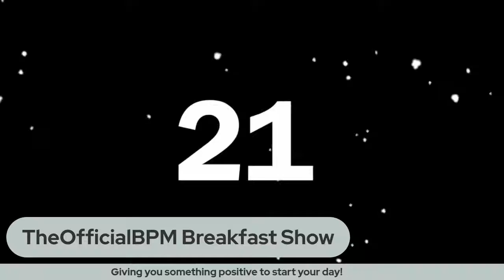TheOfficialBPM Breakfast Show - BPM REMINDER TO YOU!